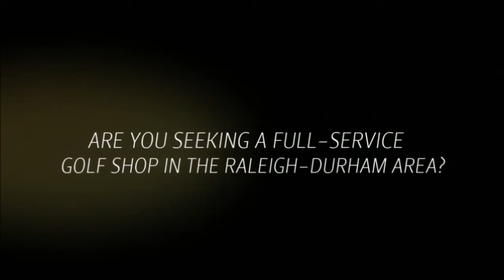Garner Golf Store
Garner Golf Store - Golf Etc is your full service golf store and custom club fitting center.